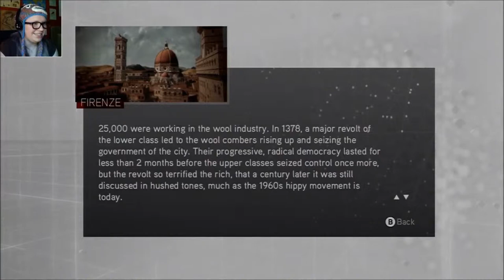FOND MEMORIES - Assassin's Creed: Brotherhood REPLAY (Part 10)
Childhood fantasies, past lovers, nostalgic gaming experiences... there are just some things you can't forget...